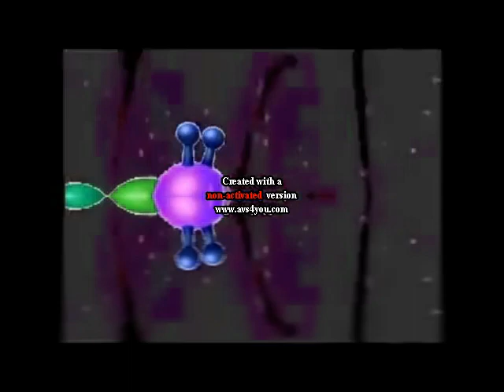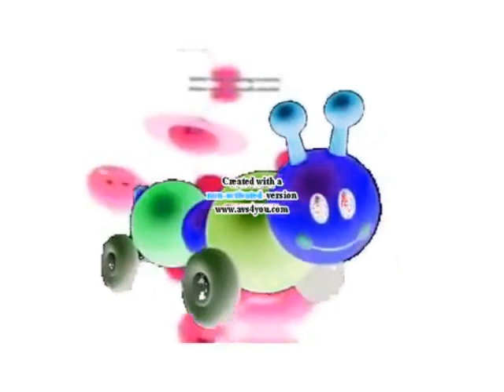Baby Einstein Caterpillar Effects 1